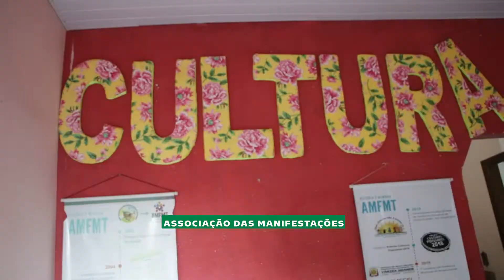Edital de Projetos Sociais Incentivados - Associação das Manifestações Folclóricas de MT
Investir em cultura é manter vivo a nossa história e tradição. Conheça o trabalho realizado pela Associação das Manifestações Folclóricas de Mato Grosso (AMFMT).

A associação é mais uma contemplada com nosso Edital de Projetos Sociais Incentivados de 2021.

Se você conhece ou possui um projeto social em Mato Grosso, acesse nosso site na aba responsabilidade ou acesse o edital de 2022

Fique atento! O prazo para inscrição encerra neste domingo (06/11).